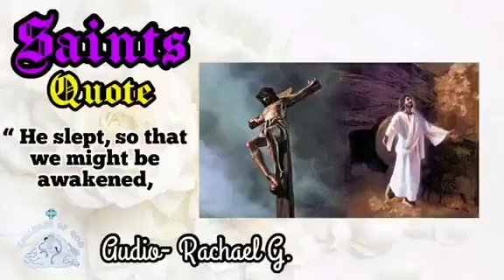Saints Quote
Youth speaks